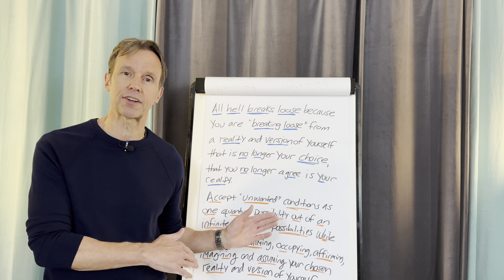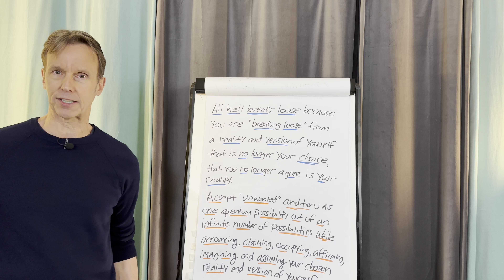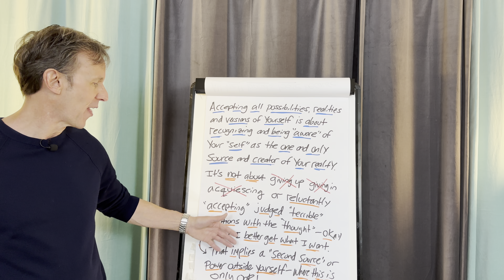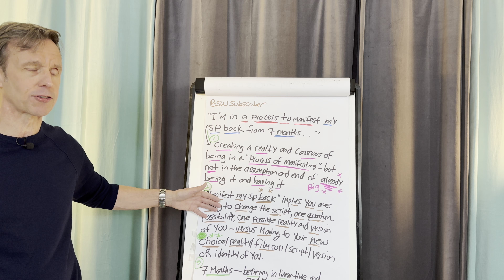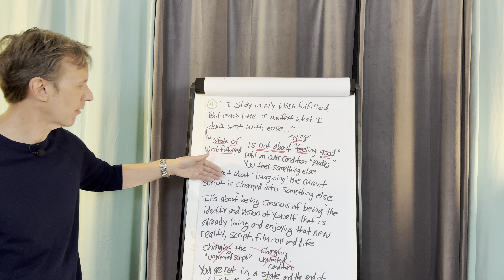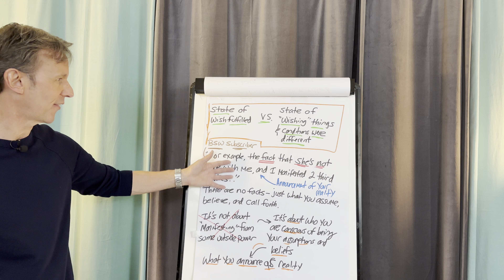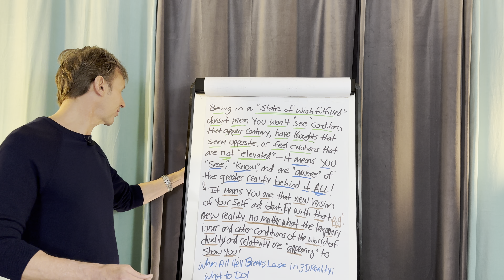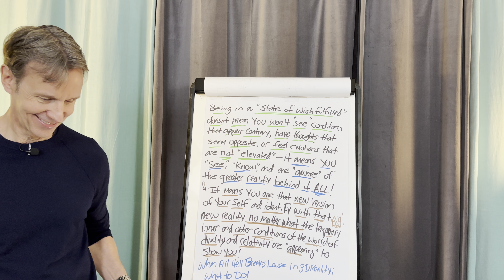When All Hell Breaks Loose in 3D Reality—Here’s What to DO!